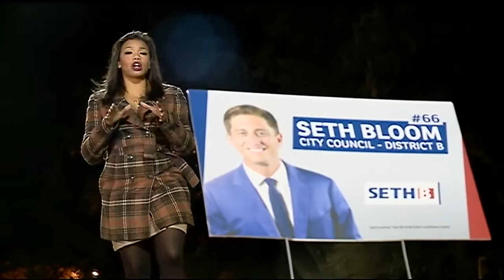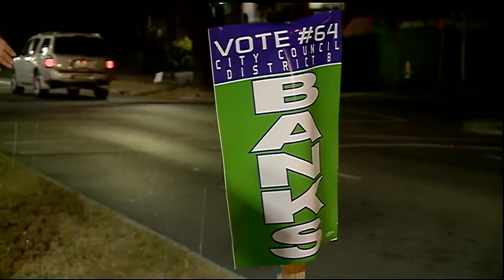Jay Banks wins District B race, but Seth Bloom not giving up the fight